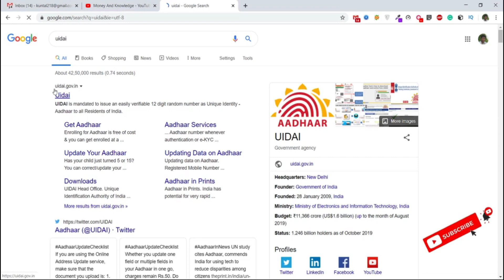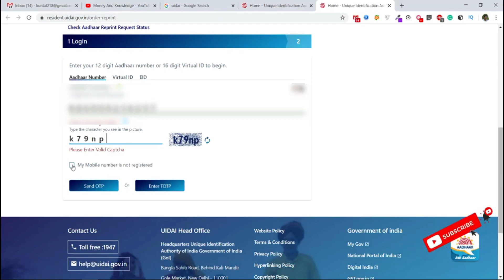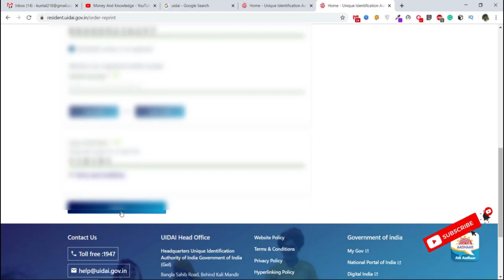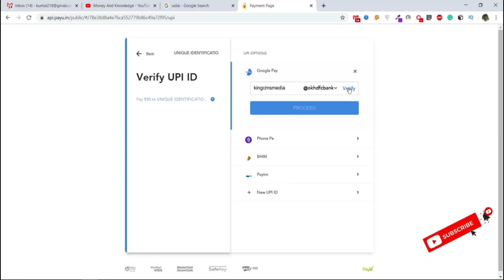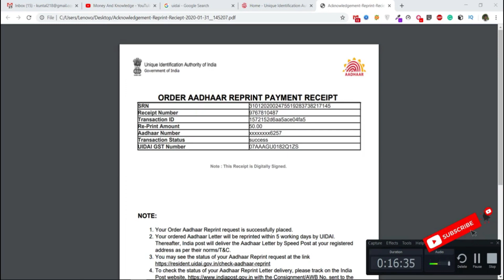Lost your Aadhar Card? Here's how to get a new one! Download New Aadhar card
In this video, we'll show you step-by-step how to get a new Aadhar Card if you've lost it. From filling out the form to getting the new card in hand, we've got you covered!
Learn how to get a new Aadhar Card if you've lost yours with this informative video!